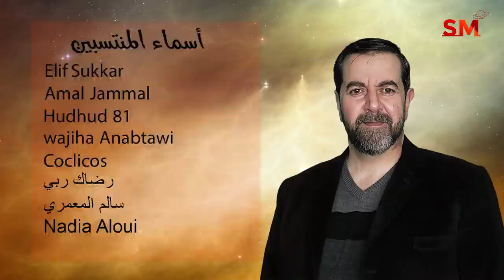توقعات الأبراج اليوم الأحد 13 شباط فبراير 2022 سعيد مناع